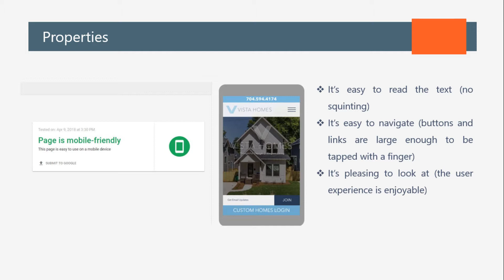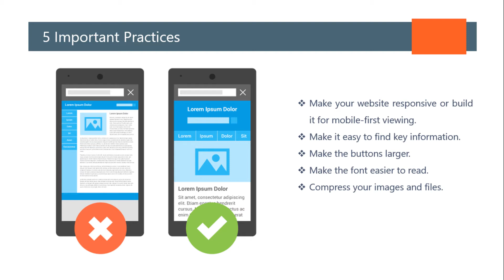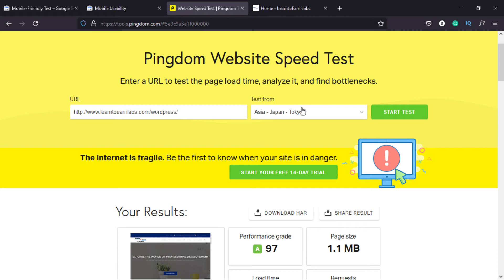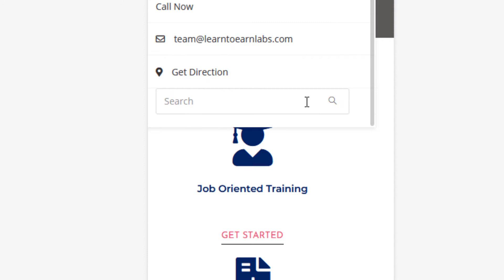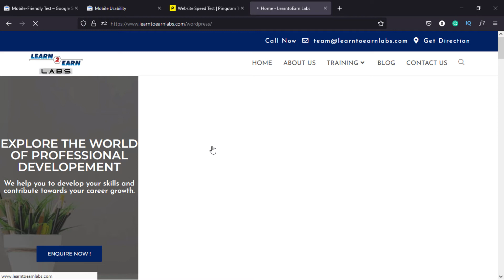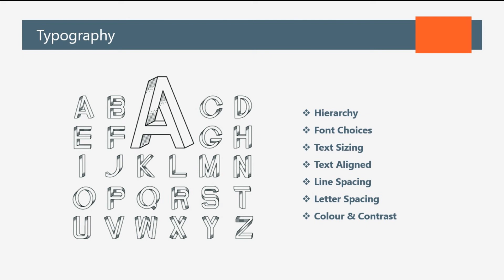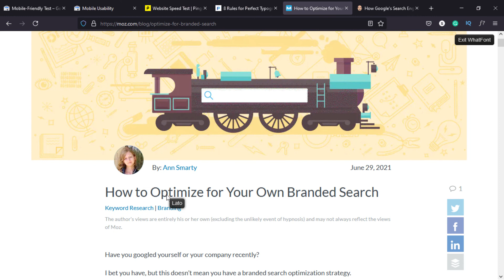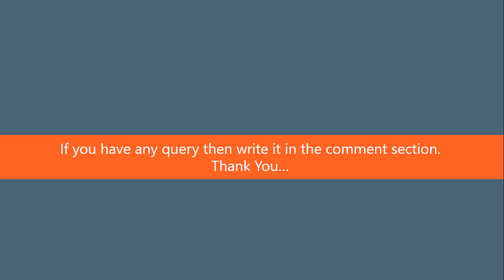How to Make Your Website Mobile Friendly | Properties & Test | SEO in 2021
In this tutorial, I explain how to create a mobile-friendly website. First of all, I told you about the properties of a mobile-friendly website. You can easily create a mobile-friendly website if you work on the five things which I told you in this tutorial.

At last, I emphasize typography because for a mobile-friendly website the typography is very important the attributes of font styling and font sizing was briefly covered by me in this tutorial.

I also demonstrate the attributes of a mobile-friendly website by using tools and extensions.

Valuable Links-